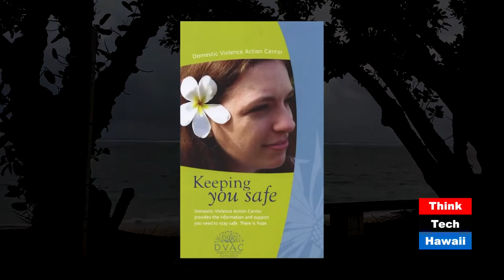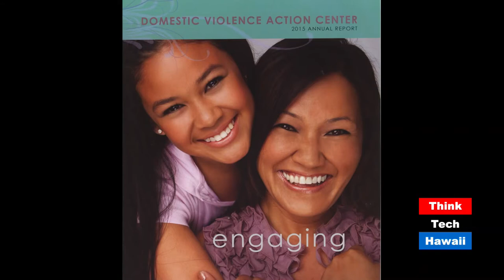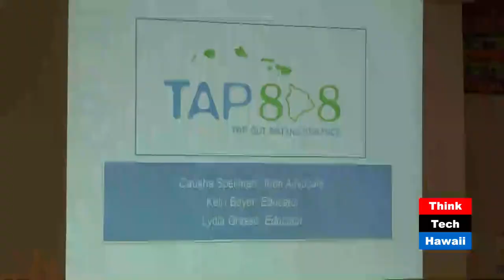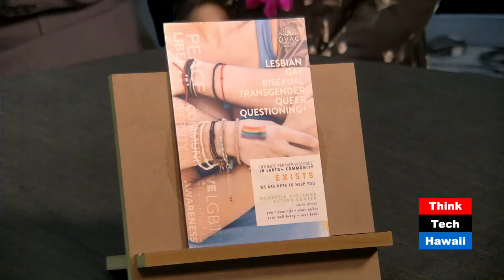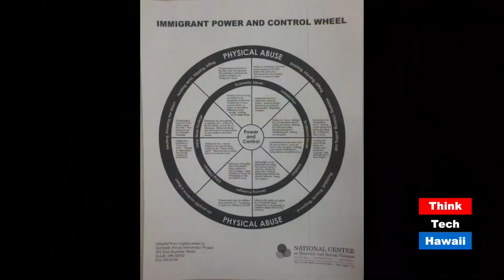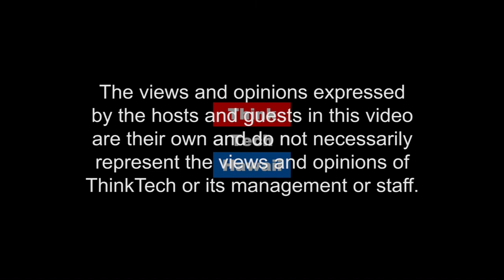Stop The Violence!! (Finding Respect In The Chaos)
In today’s show Erica and Christy from DVAC join host Cynthia Lee Sinclair to discuss the many different programs that are available to victims of domestic violence. You are not alone if you need help please reach out, there are people and programs available to you.  The host for this episode is Cynthia Lee Sinclair.  The guests for this episode are Erika Untalan and Kristy Hong.